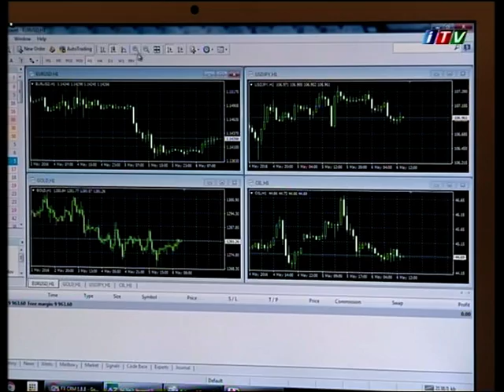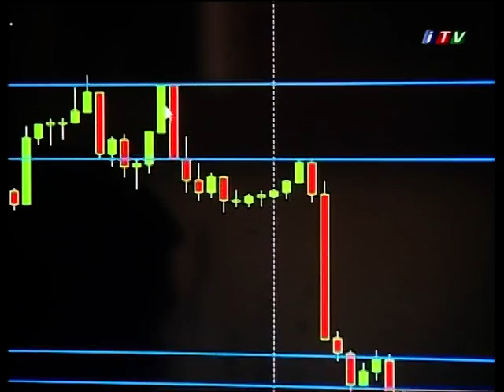07.05.2016. InvestAZ analitiklərinin "Carçı" verilişi üçün müsahibəsi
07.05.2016 tarixində maliyyə bazarlarında son iqtisadi durumlarla bağlı InvestAZ analitiklərinin müsahibəsi